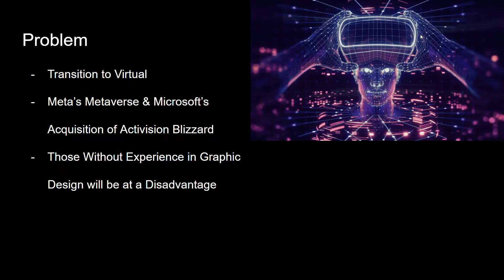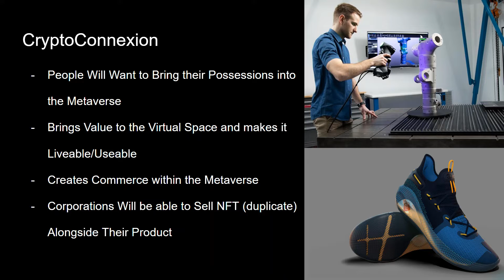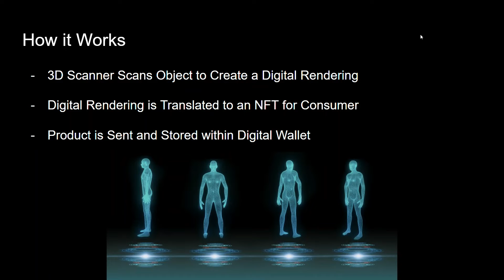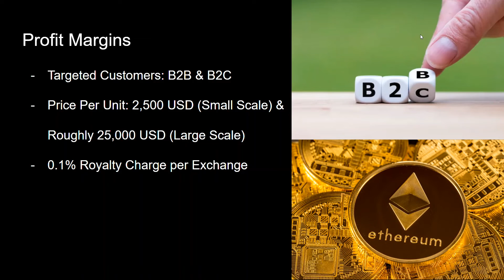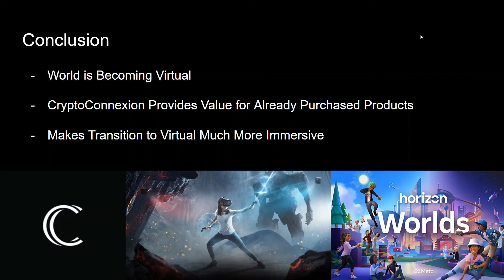CryptoConnexion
Camden Le